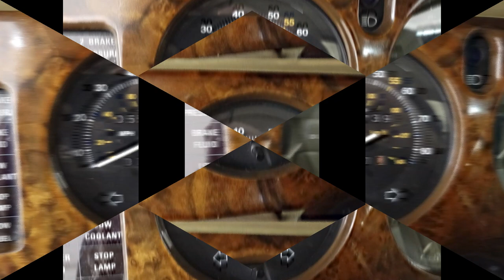1980 ROLLS-ROYCE SILVER SHADOW II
The investment grade 1980 Rolls-Royce Silver Shadow II Sedan featured here is finished in stunning Claret over Garnet with an impeccably kept beige Connolly leather interior that is surrounded by magnificent burl walnut woodwork throughout! This particular example was originally purchased by its one and only owner who meticulously maintained it from new. Today this Silver Shadow II presents wonderfully with only 55,000 miles on the odometer and is lavishly equipped with factory climate control air conditioning, power Connolly leather seats, power windows and its original lambswool carpets! This is the final production year for this highly desirable model which was built during a time when Rolls-Royce was truly building the world’s finest motorcars. For those not familiar, Rolls-Royce no longer exists as it had for nearly 100 years. It is now owned by BMW and motorcars are practically being mass produced without the care and craftsmanship that went into building this exquisite masterpiece. We are proud to offer this stunning Rolls-Royce to the most sophisticated collector, investor or enthusiast who appreciates these timeless motorcars. Classic cars have proven to be among the most resilient and rewarding investments in recent years with the Historic Automobile Group Index (HAGI) jumping 39% in 2013, 16% in 2014 and 17% in 2015 while posting gains of 467% over the last 10 years. Ready to make an investment you can actually enjoy? Please contact one of our expert sales consultants for more information. They will be happy to give you a complete walk-around, supply you with a more detailed description, and answer any questions you may have. Buy with confidence.

The Rolls-Royce Silver Shadow II is the absolute pinnacle of style and old-world craftsmanship. With extremely low production, the Rolls-Royce Silver Shadow II is a rare automobile by any measure; they are the last of the separate-chassis cars from Crewe, England to be built. The Silver Shadow was the last Rolls-Royce manufactured that employed body-on-frame construction; the days of cars being hand crafted by artisans in Crewe are now just a fond memory. However, that care and craftsmanship distinguishes them from every other car ever created; the coach-built touches epitomize the style and grace associated with a classic Rolls-Royce and exemplify it as a rolling sculpture.